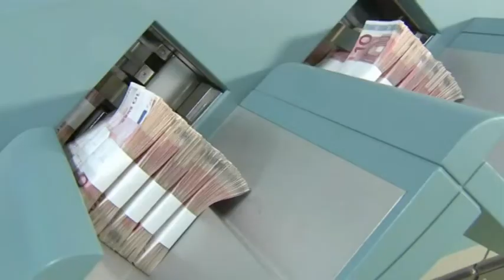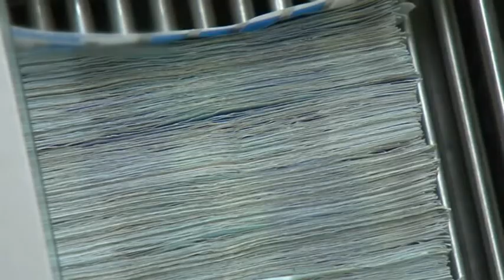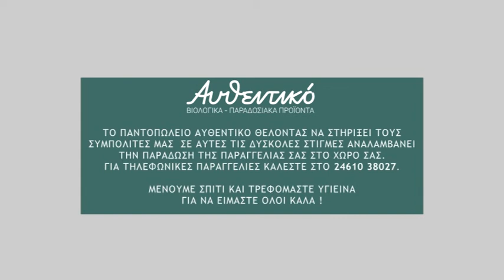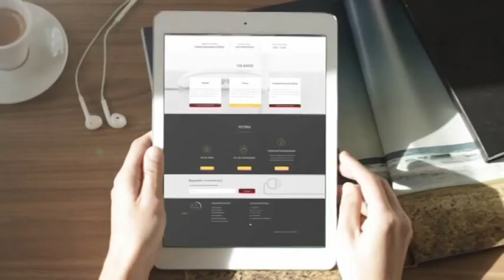ΚΕΝΤΡΙΚΟ ΔΕΛΤΙΟ ΕΙΔΗΣΕΩΝ 25 04 2020